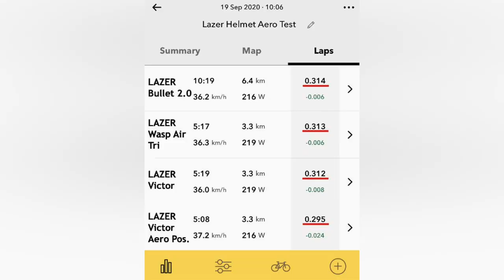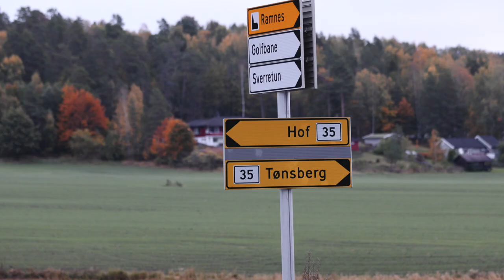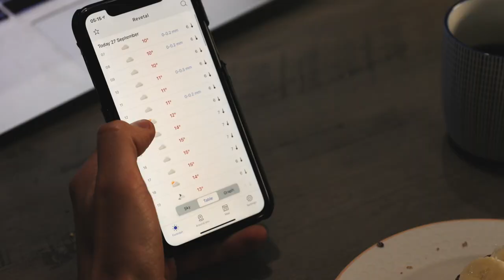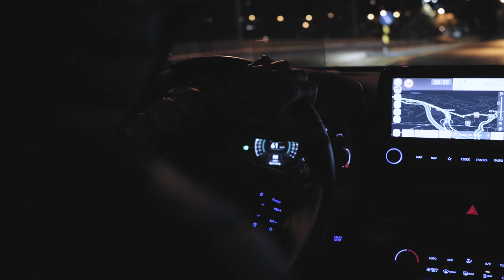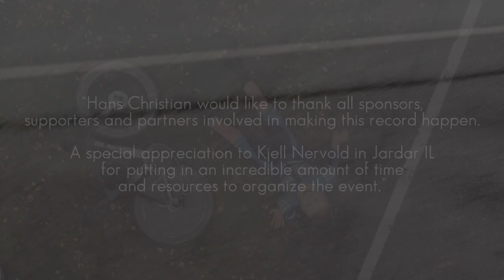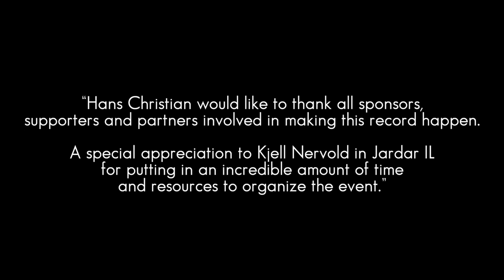NEW NATIONAL RECORD ON 200K CYCLING | Documentary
Here’s a documentary with all the nitty gritty details about the whole process around the 200k record attempt🤓 Thoughts, preparations, equipment, conditions, execution and post-race feelings on my biggest project of 2020 🥳🇳🇴

Video and edit: Pedro Lemos, Lemos Media

Aker Biomarine | Argon 18 | Trimtex | Zalaris | Shimano | Jardar IL | Lazer Helmets | Hed Wheels | Science in Sports | Vittoria Tyres | CeramicSpeed | sailfish | Ride100Percent | Høvikklinikken | Miiego | Scandinavian Alps Coffee Roasters